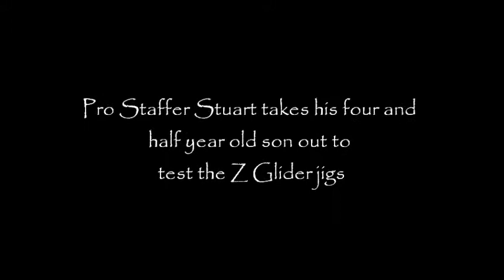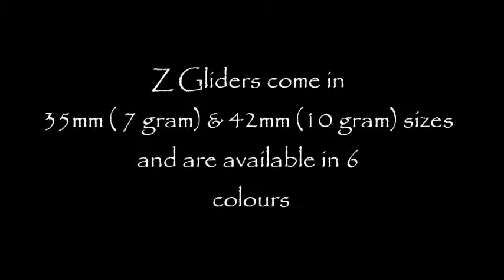Damiki Z Glider Ice Jigs working for Talon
Pro Staffer Stuart takes his 4 and half year old son out to test the Z Glider ice jigs. Talon gives them his seal of approval.